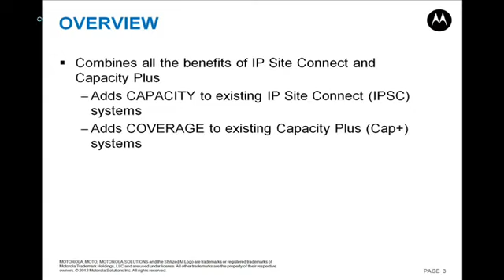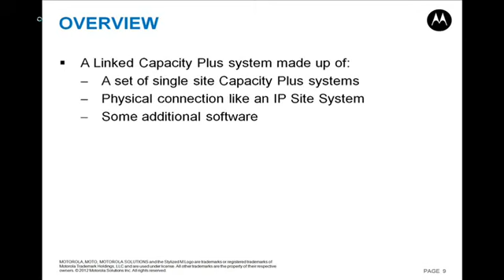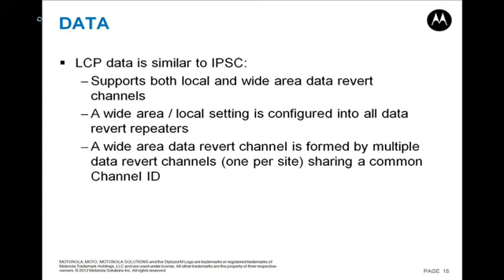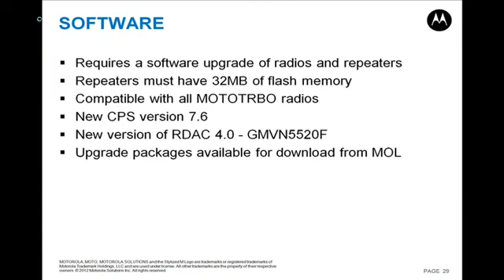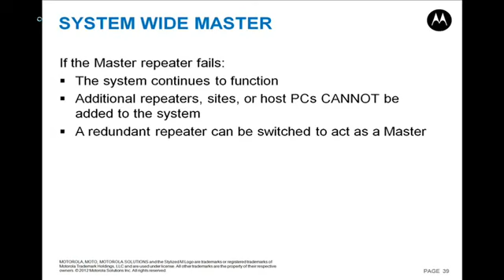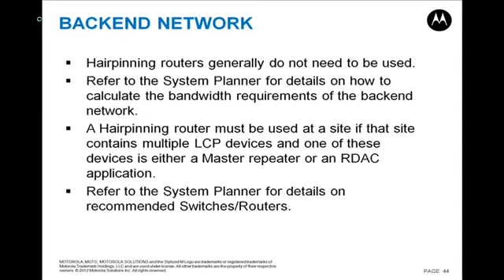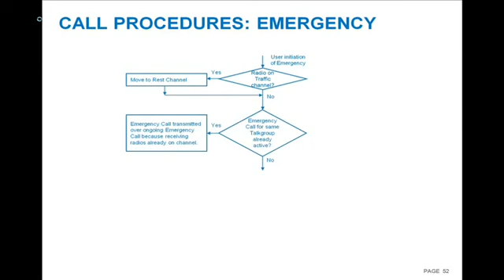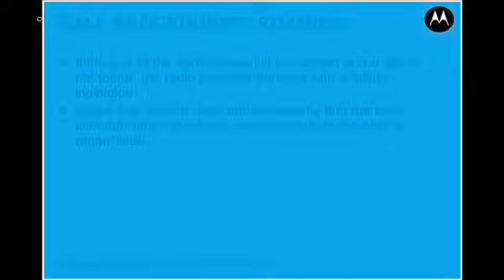Presentazione sistema Motorola MotoTRBO Linked Capacity Plus